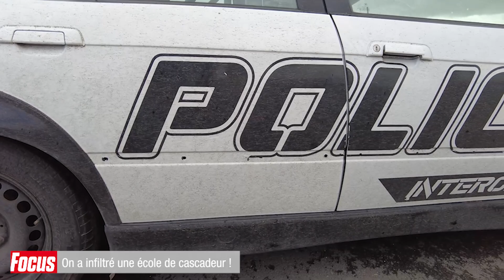On a infiltré l'école de CASCADEURS STUNT DRIVER ! - Focus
0:00 Intro
1:00 La passion du métier
2:47 L'école de cascadeur automobile
4:00 1er activité
8:15 2ème activité
12:30 Dernière activité
17:25 Conclusion

Sur le circuit de la Ferté Gaucher en région parisienne, l'équipe de Stunt Guys dirigé par Adrien Bour a monté une école de cascadeur nommée Stunt Driver, dans laquelle n'importe qui peut ressentir les effets du drift, du deux roues ou encore d'une course-poursuite le temps de quelques instants. L'équipe d'Auto Plus a pu essayer quelques activités proposées le temps d'une journée !